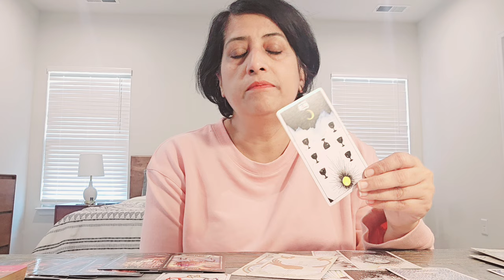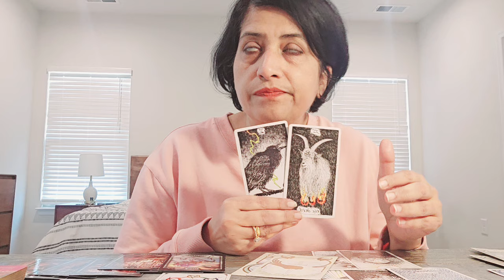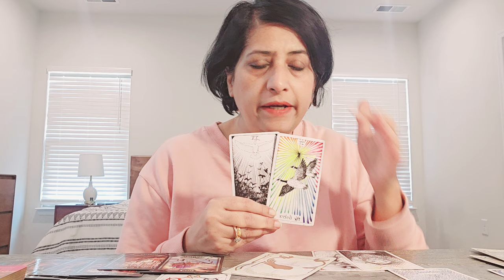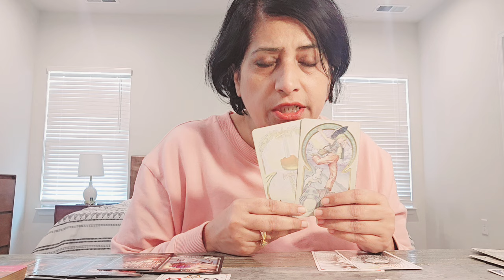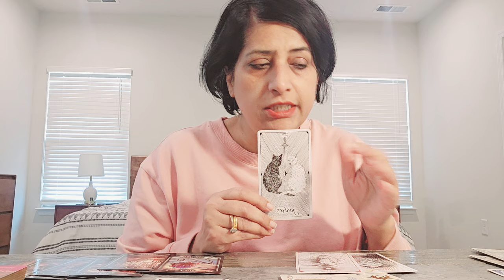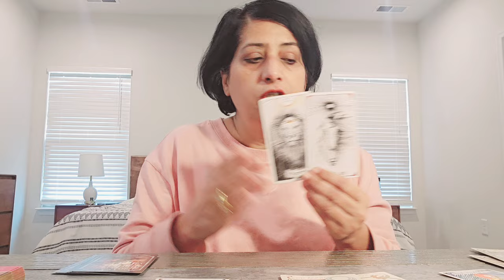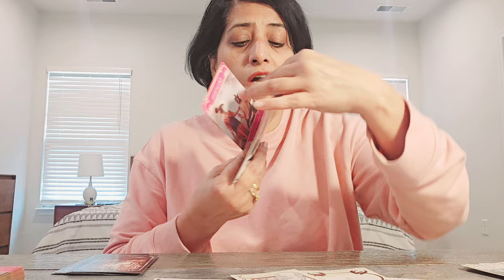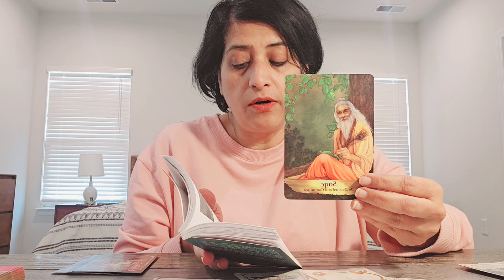Pisces ♓️Desire needs decisions & devotion for commitments (21st -28th)